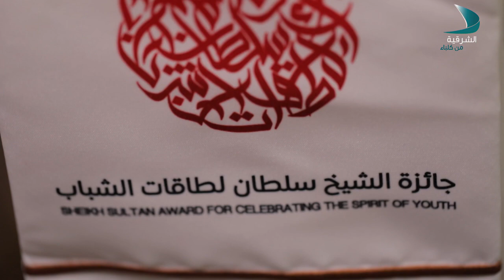جائزة | عبدالله خليل سحاكوه - حاصل على جائزة الشيخ سلطان لطاقات الشباب - الحلقة 05